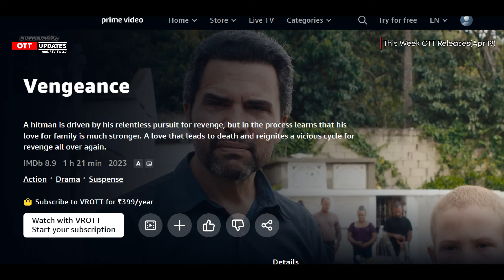This Week OTT Releases (Apr 16 -31) | Article 370 OTT | Crakk OTT | Yodha OTT | New OTT Releases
Your Queries Solved in this Video:

1. this week ott releases
2. april 19 new ott releases
3. this week ott releases april 19
4. new ott releases this week
5. new ott movies this week
6. rudhran hindi ott release date
7.rudhran ott release time jiocinema
8. new movies ott release date
9. ott updates new movies on ott
10. new on netflix

Hey Team, All the Photos & Video Clips used in this video are only for educational and reference purposes only. We do not promote any type of piracy or illegal things here on this channel.